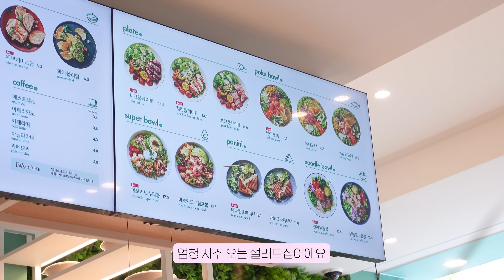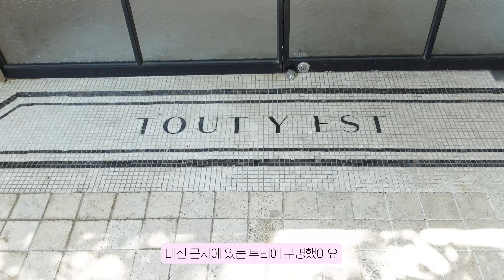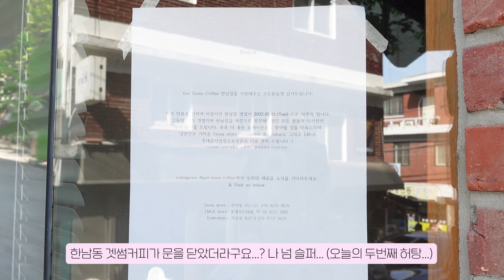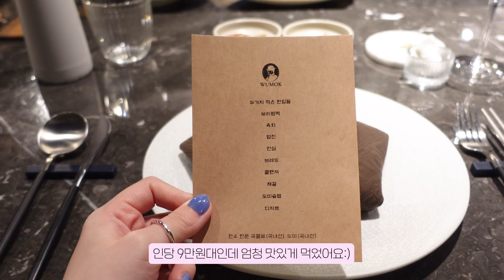sub) spring vlog. 일주일 일상기록. 회사 생활 브이로그. 생일날 반차쓰고 서울 곳곳 돌아다니기. 새로운 가방 2가지 / 수린 surinfilm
check sub!

이번주는 저에게 유난히 길고 길었던 한 주 였어요...
그래도 드디어 내일부터는 주말이네요ㅠㅠ💦

이번 영상에는 늘 그렇듯 출퇴근 하는 일상과 생일주간이 담겨있어요...!
영상 즐겁게 보시고 행복한 주말 보내시길 바랍니다♥️

➡️ I need your help to add subtitle for my video.
If you can, please participate in making subtitles❤️‍🔥